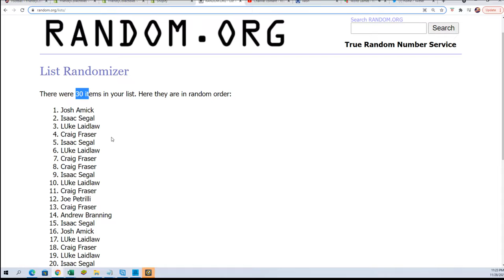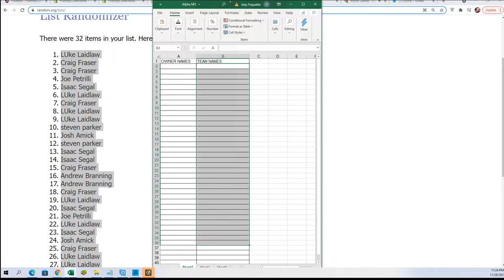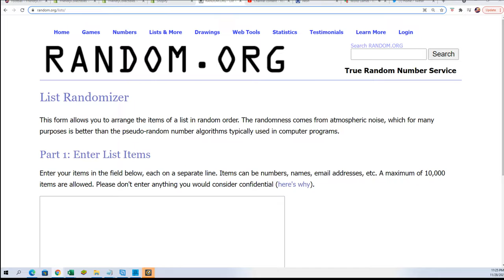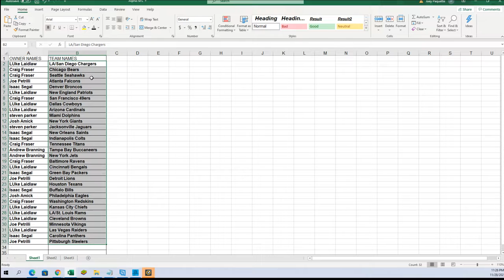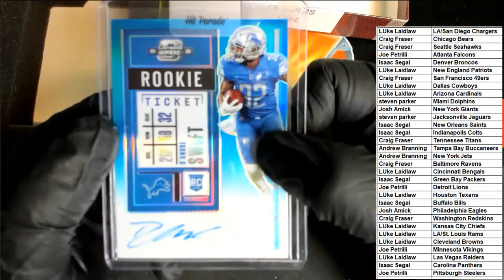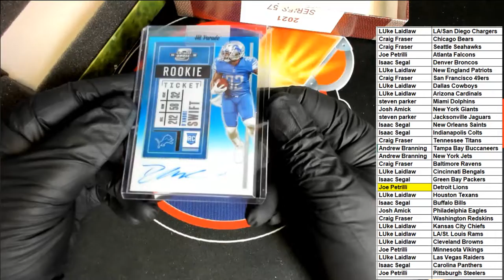2021 Hit Parade Football Limited Edition Series 47 ID 21SER47HPLMTDFB102